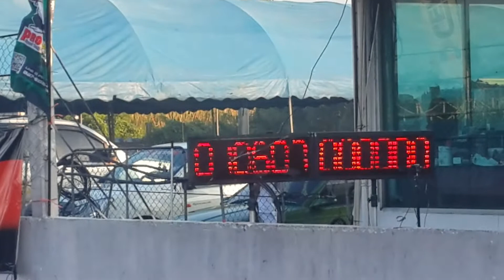กระบะบอดี้ 90' Ball&Book 11.152 sec. super drag 2022